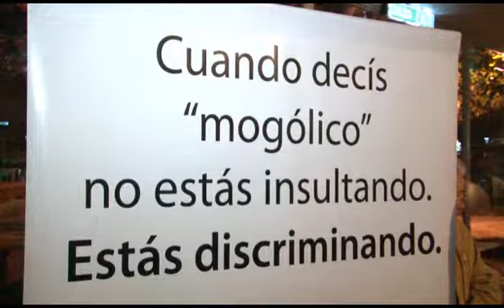Asdra Fashion Day 2012: Desfile inclusivo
Desfile de moda organizado por la Asociación Síndrome de Down de la República Argentina (ASDRA), con la participación de personas con y sin discapacidad.